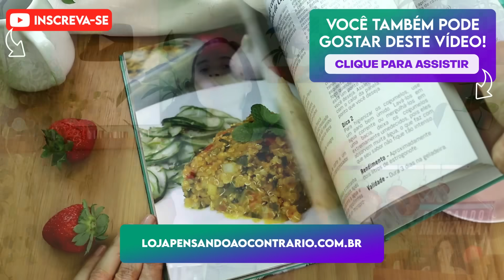MOLHO DE TOMATE DO JEITO CERTO! NUNCA MAIS COMPRE ENLATADO! ESTE TE FAZ BEM!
Hoje te ensino a fazer o melhor molho de tomate que você já viu na sua vida! Temos aqui um molho de tomate mais saudável e este molho de tomate natural é diferente de tudo que você já viu! Sim! Se você está se perguntando como fazer um molho de tomate vermelhinho sem que vire um molho de tomate aguado, este vídeo é pra você! Primeiramente, a gente sabe que qualquer molho de tomate feito em casa pode sim ficar aguado e aí, a gente acaba comprando molho de tomate enlatado! Porém, pra fazer um molho de tomate concentrado e ainda um molho de tomate saudável, a gente precisa usar alguns truques que vou te ensinar no vídeo de hoje! Primeiramente, tudo isso deixa seu molho de tomate anti inflamatório. Mais: este molho de tomate vegano se parece muito com o molho de tomate tradicional, então esta receita é imperdível! Vem aprender e abandone os enlatados!

💚LIQUIDIFICADOR QUE USO NOS VÍDEOS
💚FRIGIDEIRA DE CERÂMICA QUE INDICO
Comprando por estes links, você apoia meu trabalho.

INGREDIENTES DA RECEITA AQUI 👇
3 tomates secos
Quatro tomates frescos
1/2 colher de sopa de azeite
1/2 cebola grande
Três dentes de alho
Um pedaço de beterraba
Um ramo de alecrim fresco
Uma colher de sopa de orégano fresco
Meia xícara de manjericão fresco
1/8 de colher de chá de sal ou a gosto
3-4 pitadas de pimenta do reino

Modo de fazer: aprenda a receita e seus benefícios vendo o vídeo. Sem sua visualização, o canal deixará de existir. Gratidão pelo apoio! :D